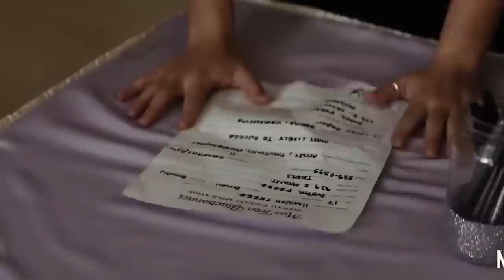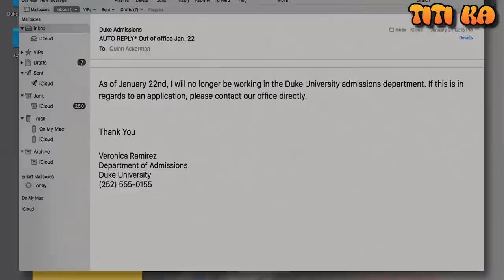10 Movies You Should Watch If You Like THE KISSING BOOTH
10 Movies You Should Watch If You Like THE KISSING BOOTH

About The Kissing Booth:
The Kissing Booth is a 2018 American teen romantic comedy film written and directed by Vince Marcello, based on the novel of the same name by Beth Reekles. It stars Joey King, Jacob Elordi, Joel Courtney and Molly Ringwald. The film follows Elle (King), a quirky, late blooming teenager whose budding romance with high school senior and bad boy Noah (Elordi) puts her lifelong friendship with Noah's younger brother Lee (Courtney) in jeopardy.

The Kissing Booth was released on Netflix on May 11, 2018. Despite receiving largely negative reviews from critics, who deemed its storyline and themes to be clichéd and misogynistic, the film was dubbed a commercial success by Netflix due to it being widely consumed by viewers. A sequel, The Kissing Booth 2, was released on July 24, 2020, while a third film, The Kissing Booth 3, is scheduled for a 2021 release.Elle (Rochelle) Evans and Lee Flynn, born at the same time in the same hospital in Los Angeles, have been best friends all their lives due to their mothers, Joni Evans and Sara Flynn, growing up together and having a deep bond. They create rules to maintain their friendship; chiefly, they are forbidden from dating each other's relatives, specifically Lee's handsome older brother Noah, who Elle has had a crush on for years.

As the two grow up, they develop a love for dancing, specifically on an arcade dance machine on the pier. When Elle is 11, she discovers her mum is terminally ill and, three years later, she eventually passes away. As she grows up, Elle’s crush on Noah deepens but she tries her hardest to forget it.

Two years later, students are returning to school after summer break. Elle splits her pants and her other pants are at the dry cleaners, so she is forced to wear a tiny skirt from years ago. When an older student, Tuppen, inappropriately slaps Elle’s buttocks, Lee almost punches him but Noah defends his brother and Elle and fights Tuppen. Tuppen, Noah, and Elle serve detention, where Tuppen apologizes by performing a dance wearing a tight skirt in front of the students, for which Elle accepts his request for a date. Tuppen does not show up though, later telling Elle that Noah threatened everyone to not pursue Elle romantically.

Elle and Lee create a kissing booth for a school fundraiser. During a party, Elle tells the girls that Noah will be part of the booth, despite Noah having already refused her request. At the kissing booth, everything goes well until Lee serves as the kisser instead of Noah. Angry that Elle lied about Noah’s participation, the popular girls (known as the OMG Girls) set up Elle to kiss an undesirable student. At the last second, the student waves Noah ahead, and Noah and Elle share a series of passionate kisses in front of the entire school.

Cleaning up the booth, Elle is upset to see Noah flirting with another girl, and runs outside where it starts to rain. Noah offers her a ride on his motorcycle, but the rain forces them to shelter in a park. Elle kisses Noah, but then tells him she cannot be just another sexual conquest. Hurt, Noah reveals he has feelings for her. They kiss again but are interrupted by a security guard who recognizes Noah, telling him to stop bringing girls there, angering Elle.

At a beach party, Elle is harassed by another student, Warren. Noah breaks his promise to Elle not to fight and body slams Warren. Elle calms him down and they drive to the Hollywood sign, admitting their feelings for each other and establishing rules for their relationship, most importantly that Lee never find out. They share a passionate kiss and have sex.

Elle and Noah keep seeing each other in secret. Noah’s mother almost catches them in his room. Hiding under his bed, Elle overhears Noah's mother say he has been accepted to Harvard University, and that he must be nice to Elle because she has a crush on him.

Cast:
Jacob Elordi,Joey King, Joel Courtney, Taylor Zakhar Perez, Maisie Richardson, Molly Ringwald, Meganne Young, Carson White, Bianca Bosch, Tyler Chaney, Morne Visser